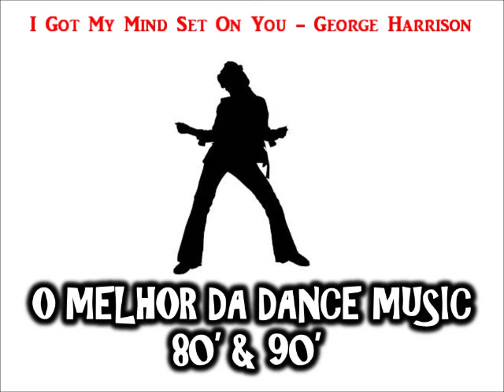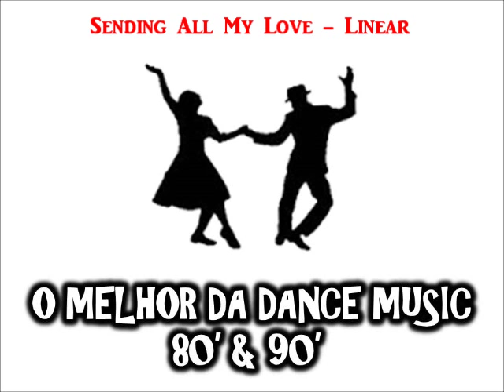FLASH BACK - anos 80 e 90 - DANCE MUSIC - a melhor sequencia de todas!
A melhor seleção dos anos 80 e 90

Compartilhe e deixe seu comentário!